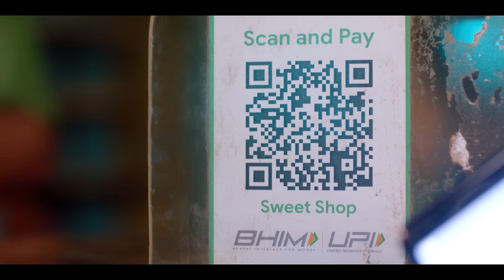Google Pay / Samosa / Lowe Gurgaon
A commercial for Google Pay made by Hungry Films, directed by Vijay Sawant and produced by Dharam Valia. Team Credits at the end of video. Love. Like. Share. Comment. Enjoy!